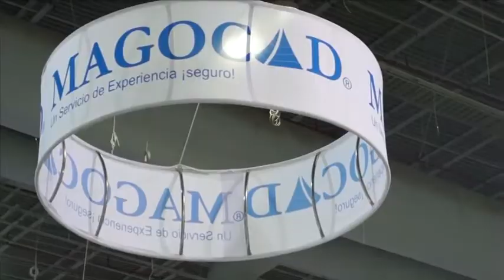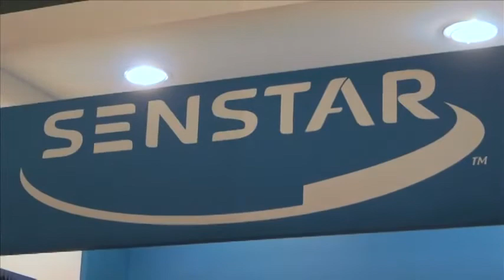Interview with Carlos Garcia, Senstar Latin America (in Spanish)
Senstar's President of Latin America Carlos Garcia is interviewed by Samuel Ortiz Coleman of "Seguridad en America" at the Expo Seguridad show held in Mexico, April 2014. They discuss new technologies from Senstar including FlexZone™ and the company's experience integrating security solutions.